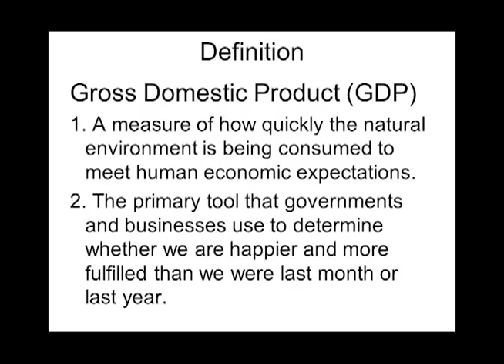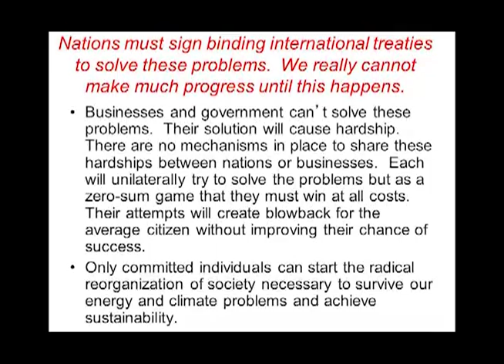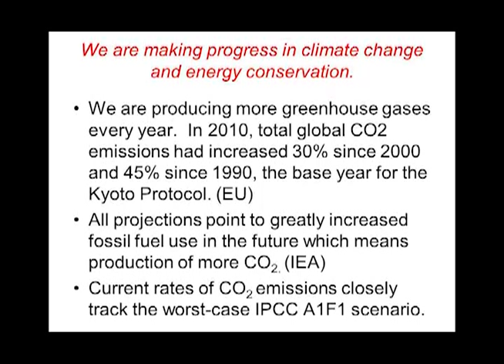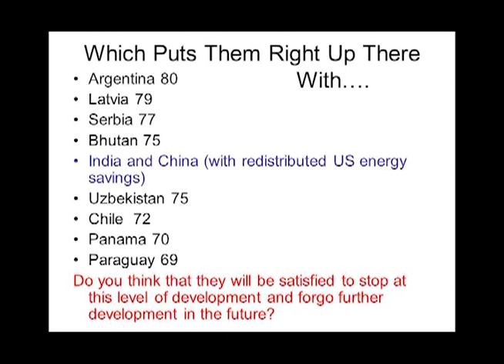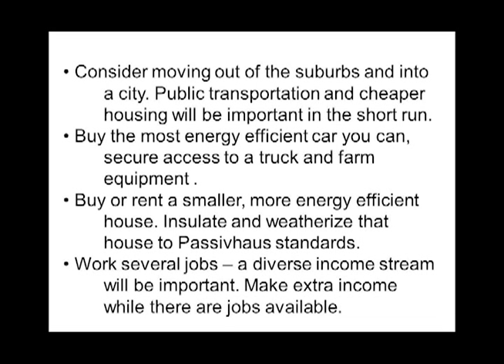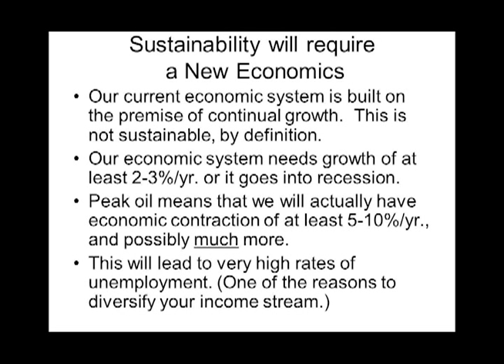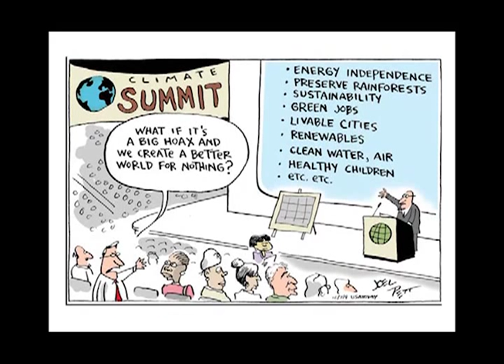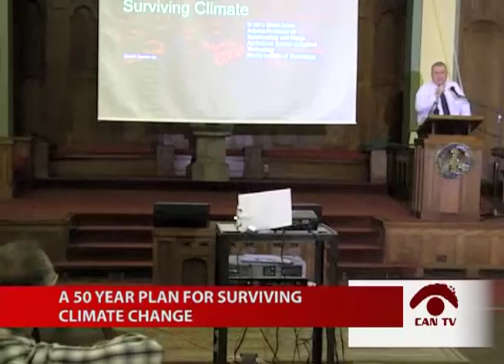A 50 Year Plan for Surviving Climate Change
A discussion about how the average person can protect themselves from the consequences of climate change. This program was recorded by Chicago Access Network Television (CAN TV).